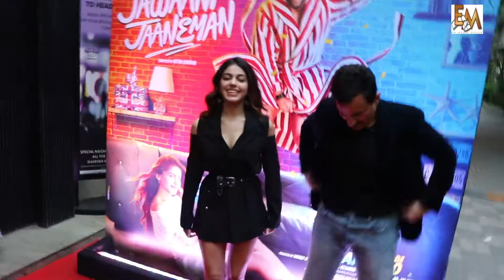Block Buster Entry Saif Ali Khan and Alaia Jawaani Jaaneman Latest Bollywood News